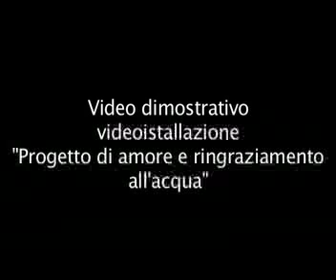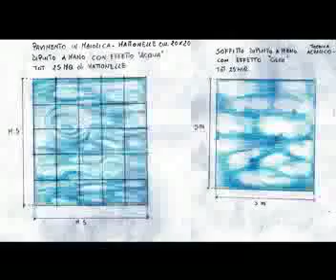VIDEOISTALLAZIONE: progetto di amore e ringraziamento all'acqua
vidoe dimostrativo della videoistallazione realizzata da patrizia patrone e antonello novellino